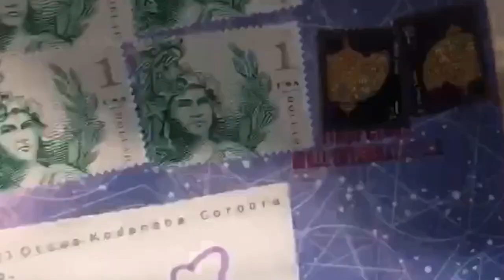Big Heart Art Card Mitvah Project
Whatcha gonna do when you are asked about the love you shared, gave and received, unconditionally in this lifetime. Perhaps you'll consider how you can be of service. If you love to create, share and be a part of something supremely loving, join us for a bit of heart activism as we continue our Heart Art Card Mitvah project 💗✨

we spread the 'you are loved' messages around the globe via handmade art heart cards.

Love, Mel